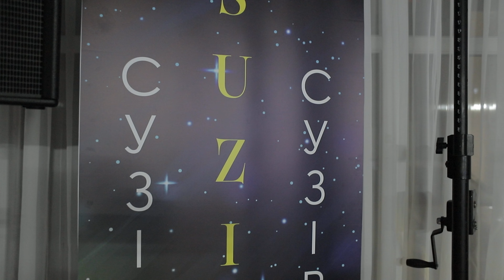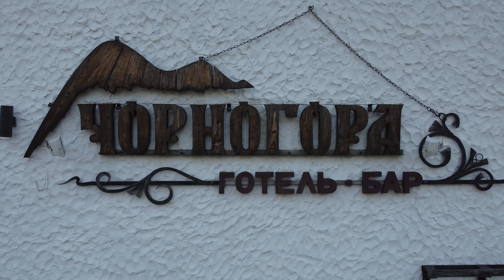Гурт Сузір'я - Збірка Українських народних пісень 2021 | Весільна полька,вальс | весільні танці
Гурт Сузір'я - Збірка Українських народних пісень 2021 | Весільна полька,вальс
Гурт Сузір'я представляє збірку українських народних пісень 2021 року, що включає весільні польки та вальси. Ці композиції створюють ідеальну атмосферу для весільних танців, даруючи вашому святу емоційність та традиційний український колорит.

10 Весільних пісень польки і вальси гурт "Сузір'я"
Весільні танці ресторан Чорногора

►1. 00:00 - Ой, ти Марічко, чарівнице;

►2. 04:15 - А я в чужім саду;

►3. 07:19 - Мала мати доню;

►4. 09:57 - Моя хата в вишневім садочку;

►5. 12:49 - Гоп,а весілля;

►6. 15:23 - Червоні тюльпани;

►7. 17:22 - Стало дівча ранесенько;

►8. 19:47 - Зацвів буйний розмай;

►9. 21:59 - За рікою, за Дунаєм;

►10. 26:12 - Фіра колєґів

Про нас 🤝
Професійна відеозйомка та фотограф на весілля